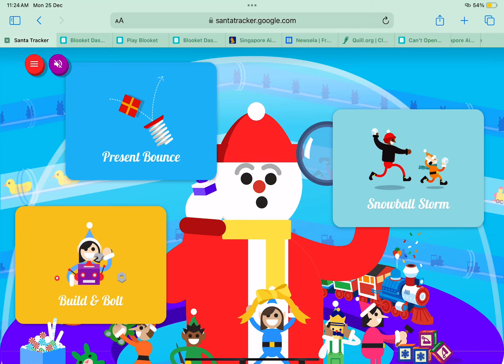Snowball Storm part 2 (Santa-Tracker)